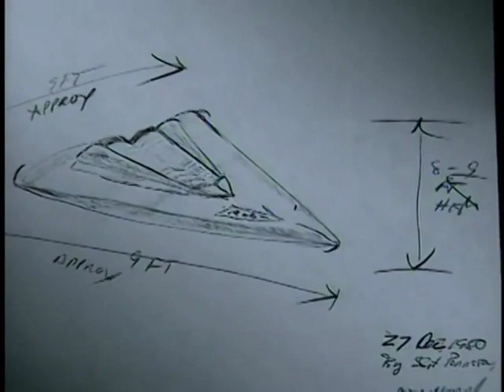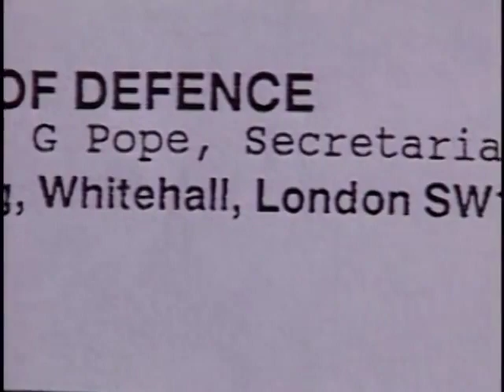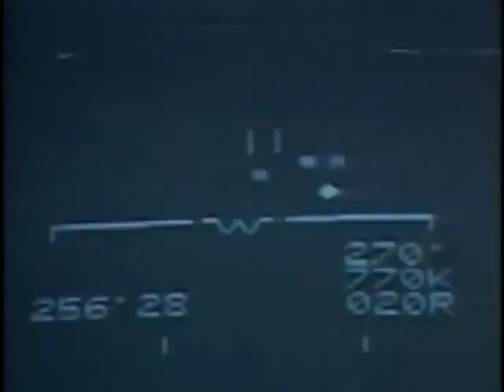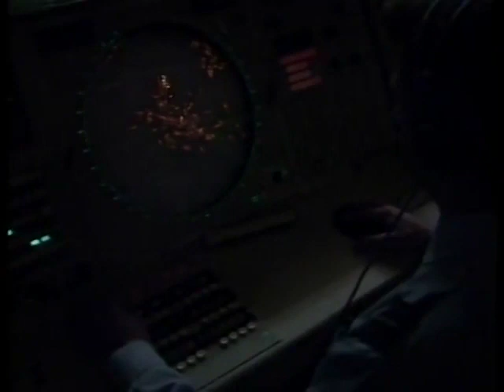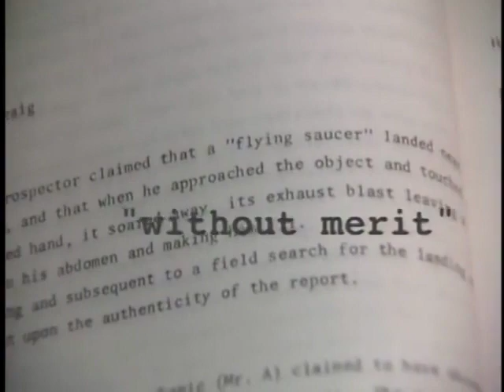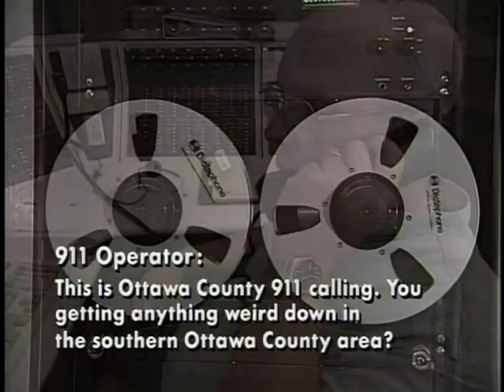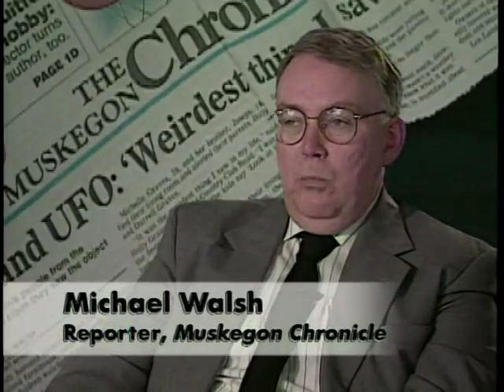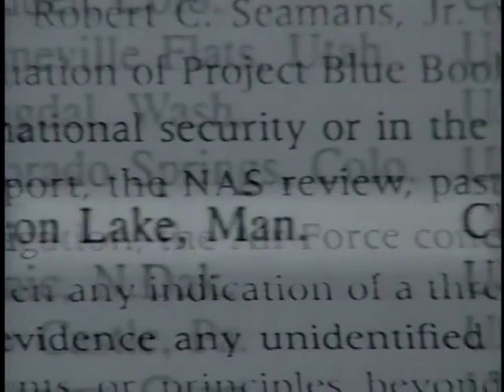Government UFO Encounters